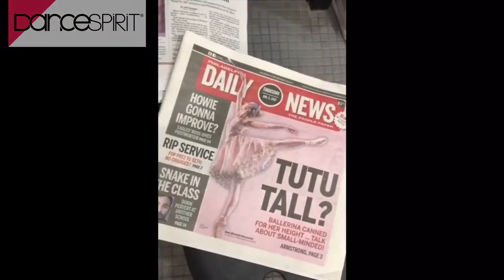The Tall Ballerina| Features | Dance Spirit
Sara Michelle Murawski is defying stereotypes as she dances her way to ballet stardom. She's embracing her height and using it to her advantage.